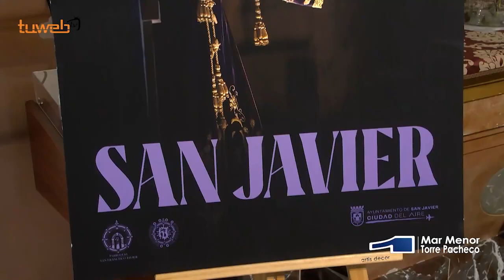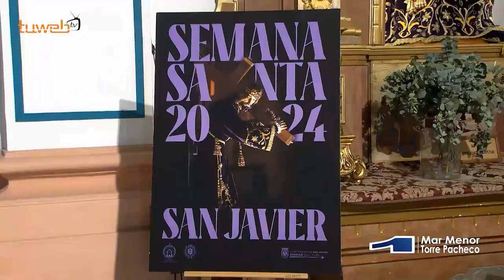18.03.24.Alberto Castillo protagonizará la Noche Nazarena el Viernes de Dolores, en San Javier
El periodista y ex presidente de la Asamblea Regional de Murcia, Alberto Castillo protagonizará la Noche Nazarena que se celebrará el Viernes de Dolores, 22 de marzo, en la iglesia de San Francisco Javier , en San Javier, con una exaltación a la Virgen de los Dolores y al Cristo Cruficado. La Banda Sinfónica de San Javier pondrá la música con un concierto de marchas procesionales levantinas. Esta es una de las citas del programa de Semana Santa en San Javier que fue presentado ayer por el concejal de Cultura, David Martínez y el párroco de San Javier, Juan Prieto , en el templo de San Francisco Javier.

El primero de los actos cofrades previos a la Semana Santa tendrá lugar el martes 19 de marzo, en el templo de San Javier, con la participación de la Banda Cristo del Perdón, de San Pedro del Pinatar, para presentar oficialmente el programa de la Parroquia y el cartel de este año que está basado en una fotografía de José Antonio Gatón, de Nuestro Padre Jesús Nazareno. El cartel une tradición y modernidad mediante la imaginería y la tipología elegida, señaló el edil de Cultura, David Martínez que celebró la reciente recuperación de los desfiles de Semana Santa en San Javier, que no salían desde que fueran interrumpidos por la Guerra Civil.

El desfile más importante se celebra el Jueves Santo, con una Procesión del Silencio, que amplía su recorrido por las calles del centro de la localidad, en la que desfilan La Dolorosa, el Nazareno y el Crucificado, en un desfile con velas y el único sonido del tambor sordo y los pasos de los penitentes. Antes se habrá celebrado la Procesión de las Palmas, con gran tradición en San Javier el Domingo de Ramos con protagonismo de los más jóvenes de la Hermandad ataviados con sus túnicas y palmas. La procesión saldrá, como marca la tradición desde el colegio “Sagrado Corazón” a las 11:30h. El Vía Crucis del Viernes Santo saldrá a las 19:30h desde el templo de San Javier con el Santísimo Cristo de las Ánimas, una talla única de un Cristo articulado, que saldrá tumbado.

El párroco de San Javier, Juan Prieto señaló el trabajo y los nervios que la cercanía de la Semana Santa provocan en los cofrades “que estos días ensayan para que no haya ningún fallo”, y recordó que la Parroquia ha organizado todos los actos litúrgicos propios de estas fechas. Juan Prieto coincidió con el concejal de Cultura, David Martínez en invitar a la participación y a vivir desde dentro la Semana Santa en San Javier.